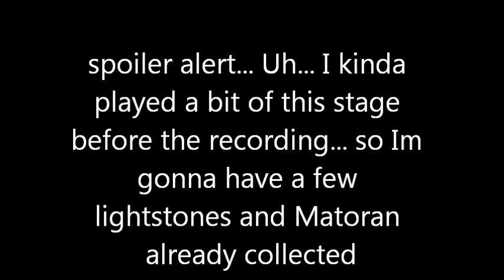Bionicle part 3 RAW